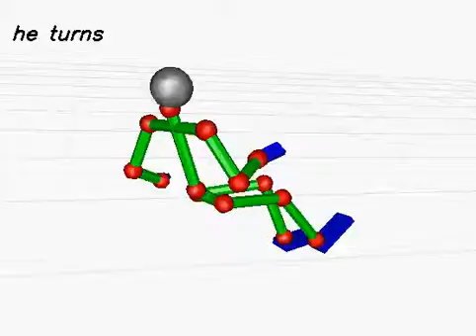20130617_374 (rank:0 4-gram)